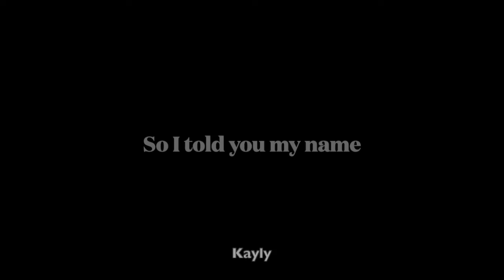Jayne Sachs & Chris Robbins Name an INCREDIBLE Lyric to Close V1!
Award-winning singer-songwriter Jayne Sachs and her writing partner Chris Robbins are leading a global songwriting collaboration at Hookist.com!

In this video, they give shout outs to so many amazing songwriters and name a deeply moving winning lyric to close Verse 1 and lead into the chorus!

Watch now to hear this killer verse and for direction on the next line - PLUS tips on writing for country!

The theme for our song is "Missing Things", referring to Alzheimers.  It is POWERFUL.

Jayne and Chris are a songwriting team in Nashville. Jayne writes the lyrics and Chris writes the melody! Just like Bernie & Elton! ;~)

Jayne uses Hookist as her "songwriting gym" and even submitted lyrics during an EF4 tornado! That's dedication!

Want to know how Hookist works? Watch many of the legendary songwriters, multi-platinum artists and hot up-and-comers who have led our collabs explain the process

Then come write a song with us at Hookist.com!